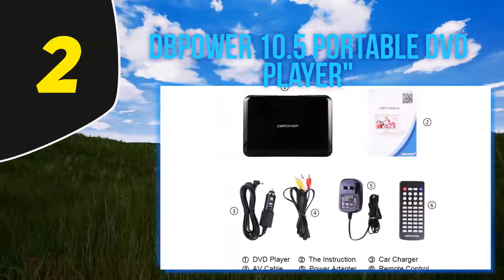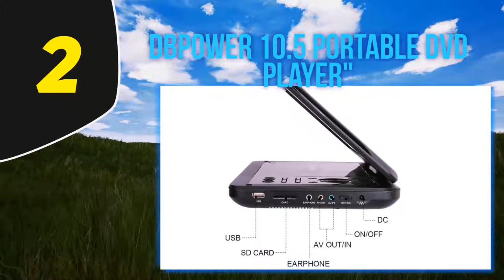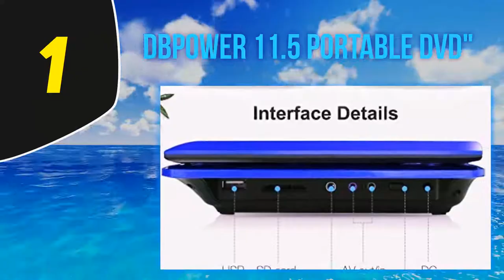Top 5 Best Portable Dvd Players 2023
Here is the Updated Prices of the Best Portable Dvd Players in 2023!

Things that we mentioned in this video:
1. DBPOWER 15" Portable DVD - B015PK4IAW
2. DBPOWER 10.5" Portable DVD Player - B01MCY97YV
3. UEME 10.1" Portable DVD - B071Y19HDR
4. ieGeek 15" Portable DVD Player - B07CVTCV4X
5. THZY 5 Hours 9.5 inch - B07CV9J2VQ